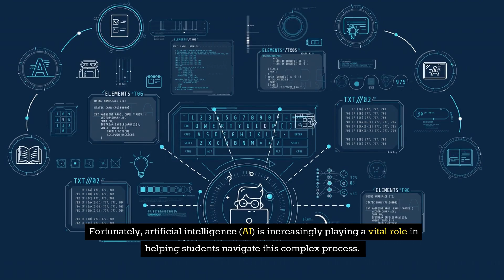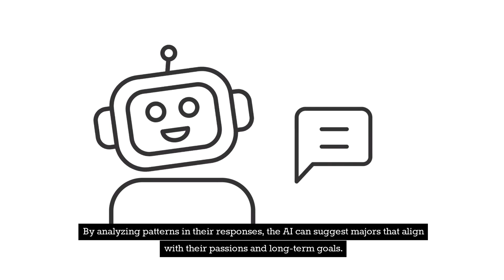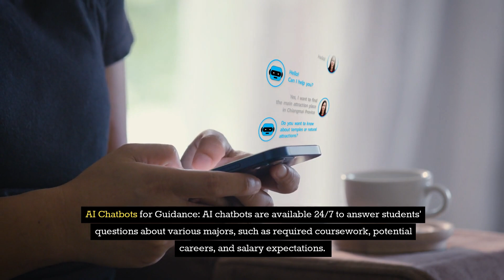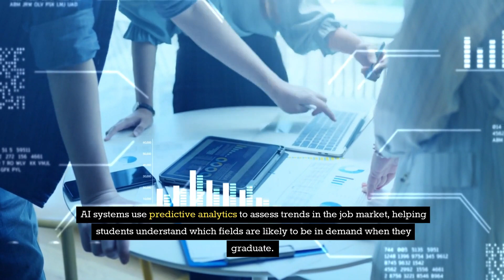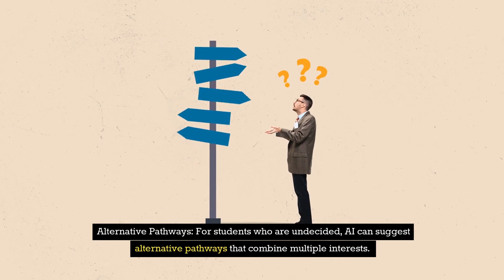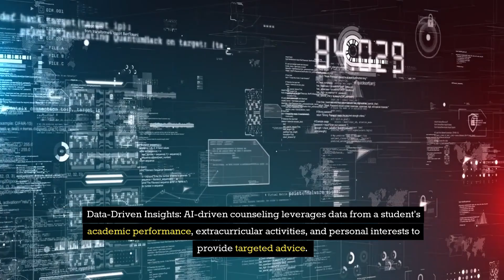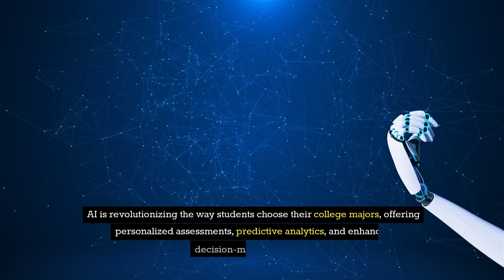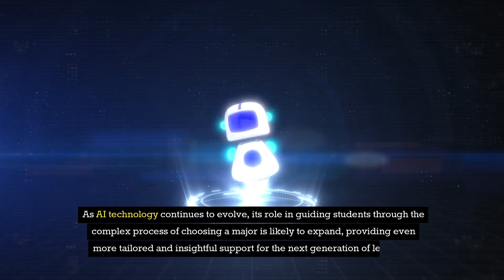📚3 WAYS AI HELPS YOU CHOOSE A COLLEGE MAJOR📚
3 WAYS AI HELPS YOU CHOOSE A COLLEGE MAJOR

📢Unlock the future of college major selection with the power of AI in education! Discover how cutting-edge artificial intelligence tools are transforming the decision-making process, making it smarter and more personalized. In this exciting exploration, we delve into three groundbreaking ways that AI is reshaping career guidance, helping you make choices that align perfectly with your passions and goals. From personalized learning experiences to data-driven insights that provide clarity and direction, AI is your ultimate partner in navigating the complex landscape of education technology. Whether you're aiming for student success or planning your future career, find out how these technological advancements can unlock your true potential and set you on a path to a fulfilling and rewarding career!

College Major Selection
Career Guidance
Artificial Intelligence Tools
Major Decision-Making
Student Success
Education Technology